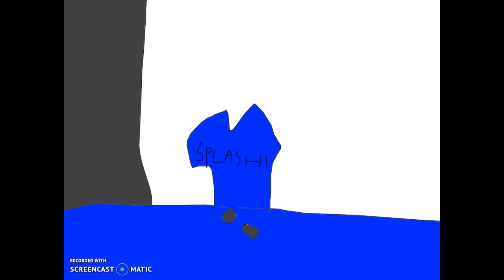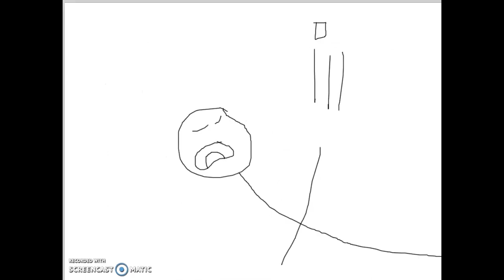Mr Stick All Videos (2020)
Archive of old Mr Stick Videos
Made between April 17-May 25 2020

I was 9 when I made these videos